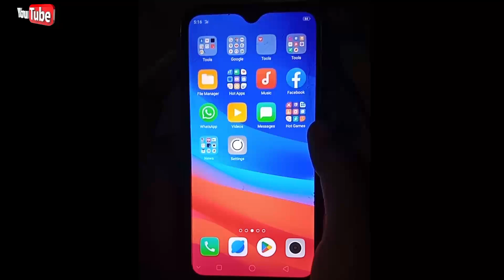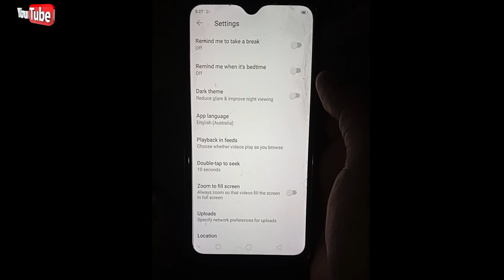YouTube Application में black background kaise hataye 2023 || black background kaise hatate hai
YouTube Application black background kaise hataye 2023 || black background kaise hatate hai

Hello friends.

To friends es video may bataya hu ki YouTube application ke under black background kaise hataye yahi es video may bataya hu

Let's start..

. Love You 🥰.